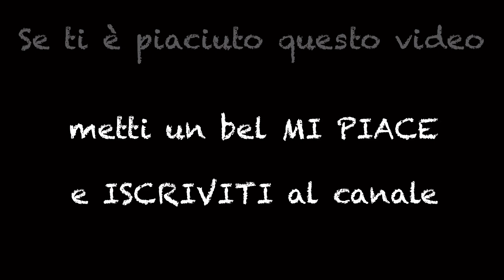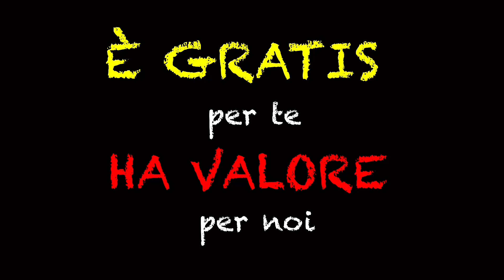Ecco dove, come e con chi festeggeremo il compleanno di Dread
N QUESTO EPISODIO: volete vedere come si presenta una villa da milioni di euro a Lanzarote, Isole Canarie? Entrate con noi! È proprio in una villa milionaria che festeggiamo il sesto compleanno di Dread!

CHI SIAMO:
Siamo una famiglia che vive in camper. Restauriamo furgoni per passione e li affittiamo alle Canarie.

Grazie !